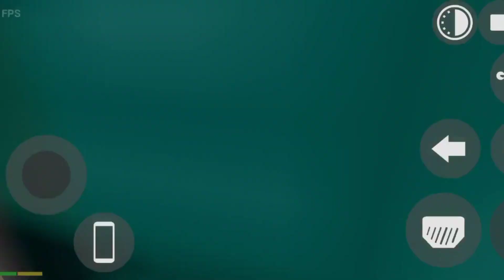Police Chase | Ramp Shortcut all in one video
Indian bike driving 3d new update Fortuner
new update Fortuner
Ducati bike new update
Ducati bike ka update kab ayega
Indian bike driving 3d me Ducati bike ka update kab ayega
rolls Royce car new update
Ducati bike update
splendor bike game
Indian splendor bike modification
Indian splendor bike game
Indian bike driving 3d new update rolls Royce
Indian bike driving 3d flying bike update kab ayega
Indian bike driving 3d train update kab ayega